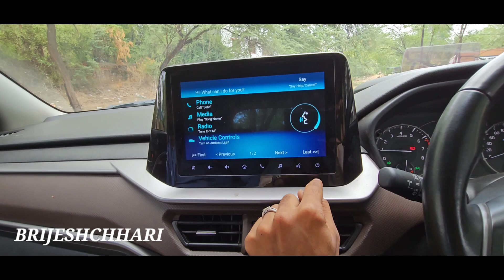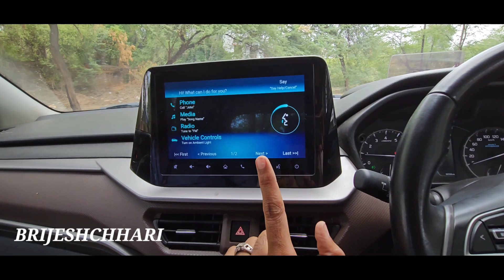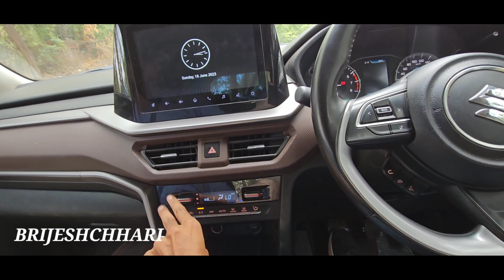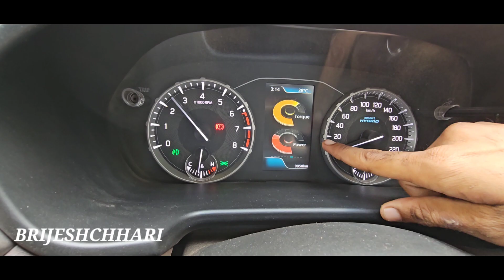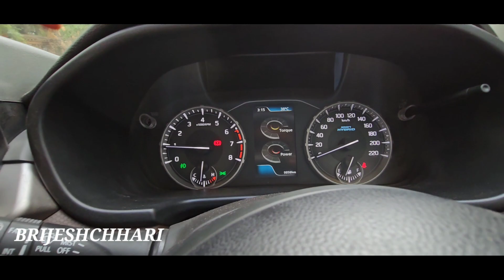MARUTI SUZUKI BREZZA ZXI+ TOP MODAL 2023 Real life review